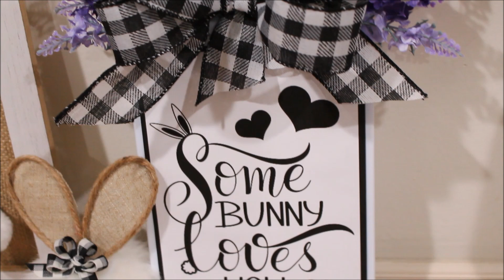Dollar Tree Easter 🐰 Spring 🌷 DIYs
Hi Luvs! Here's a few quick and easy DIYs that work for both Spring and Easter.

💜Friends and Companies can reach me here:
    Lacee's Space
    2060 Dunwoodie St.
    Ortonville, MI
    48462